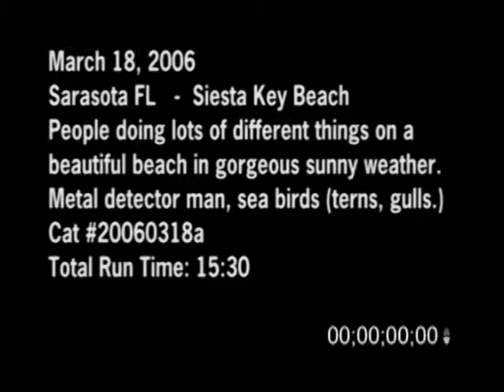3/18/2006 Warm sunny Siesta Key Beach Footage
3/18/2006 Warm sunny Siesta Key Beach Footage. People out enjoying the nice warm weather on Sarasota's Siesta Key Beach on a beautiful sunny day. Footage of a man with a metal detector walking along the beach. Video of sea birds or gulls and people hanging out and walking along the beach.

Catalog ID#: 20060318a_SSM

Video Format: Standard Definition